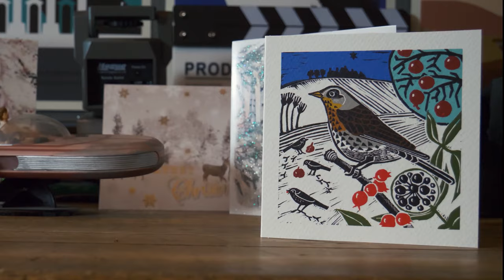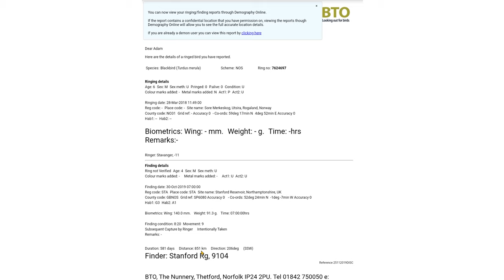WILD! Vlog EpIV; Winter Thrushes!! The True Xmas Lapland Visitor - Panasonic GH5 4K 60fps/DJI Mavic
Beautiful silky slo-mo of what I consider the real Christmas birds here in the UK - all super duper close-up and personal courtesy of the incredible Stanford Ringing Group...